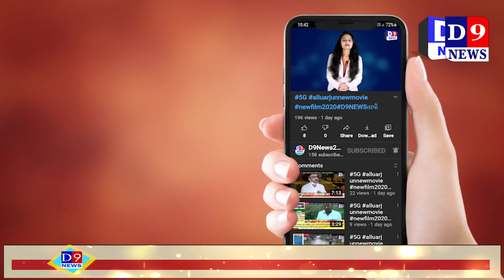પોલીસે ત્રણ સ્થળેથી વિદેશી દારૂ ઝડપાયો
Title: નેત્રંગ પોલીસે ત્રણ સ્થળેથી વિદેશી દારૂ ઝડપાયો
Name of the Reporter :
Date & Time : 30/07/2021 12:00:00

Descriptions